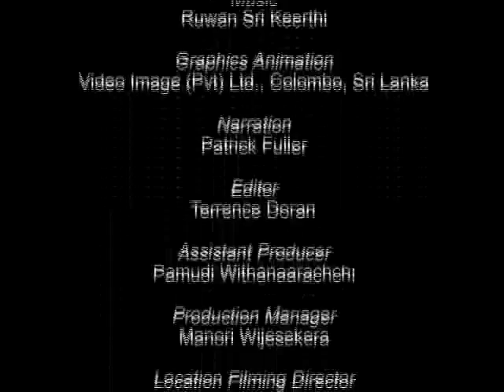Living Labs: Yellow River Basin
For years, the Yellow River has carried very large volume of mud and sand -- the result of soil erosion upstream. Now a conservation farming is showing farmers how to improve soil quality and reduce soil loss. Several conservation methods are being promoted, including the use of mulch on farm lands and growing cover crops. Farmers and downstream communities can already see the benefits.